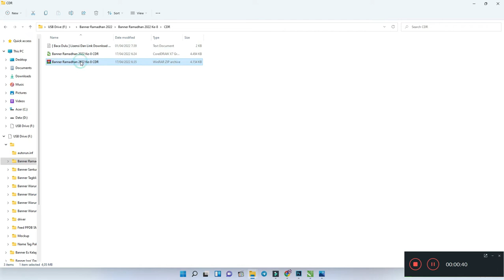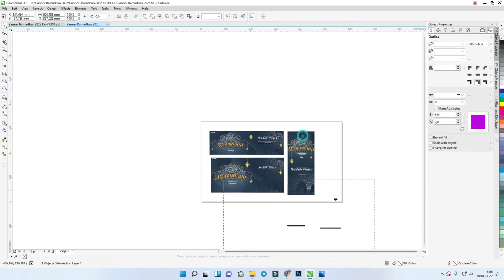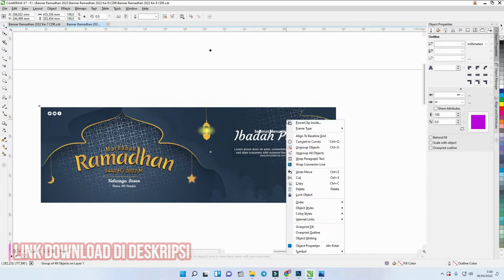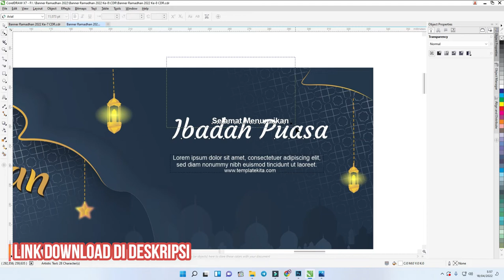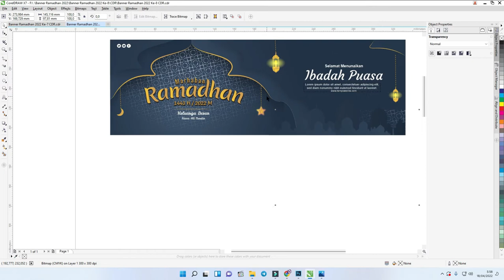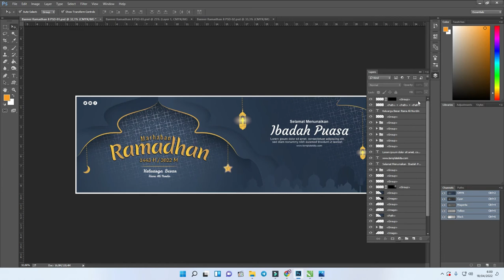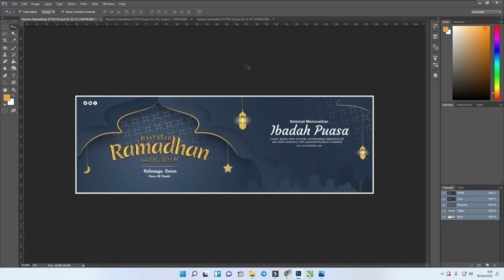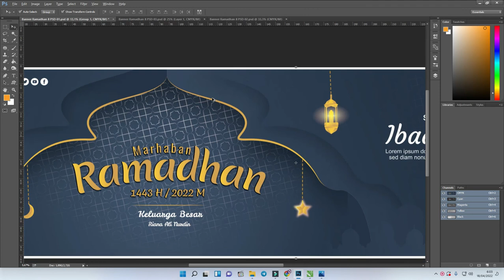[Free .CDR & PSD 07/07] : Download Desain Spanduk Warung Sembako CDR CorelDraw Gratis